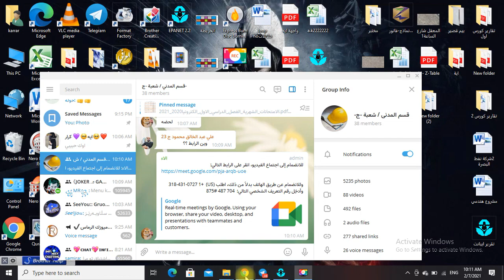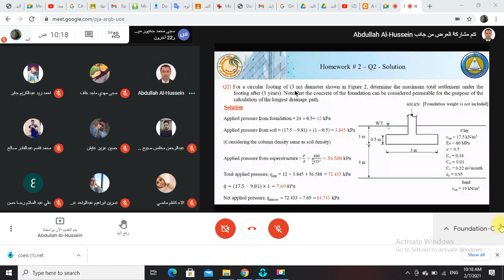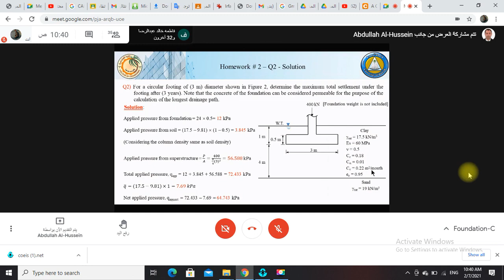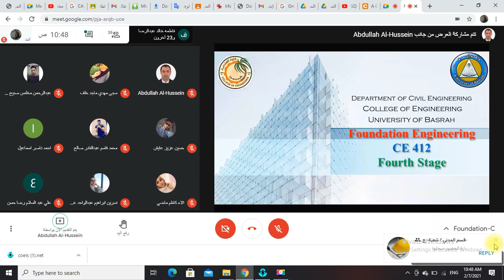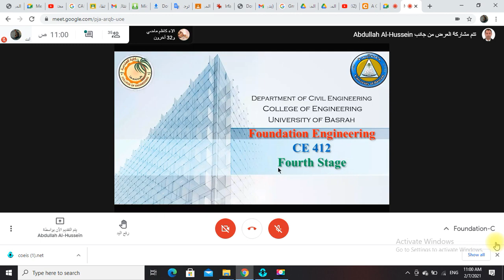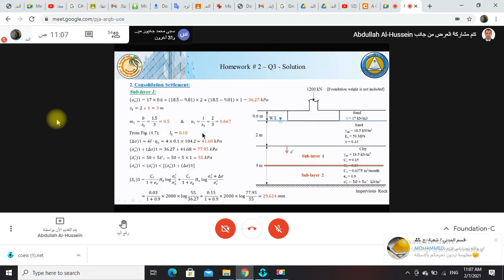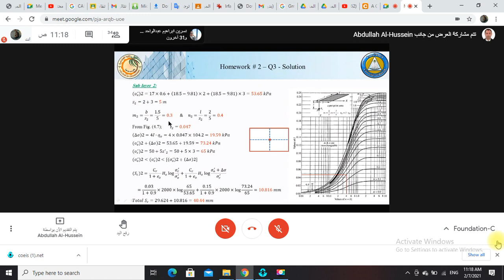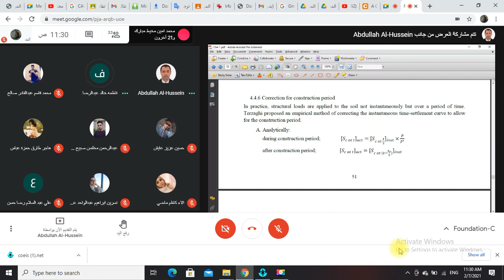حل واجب 2